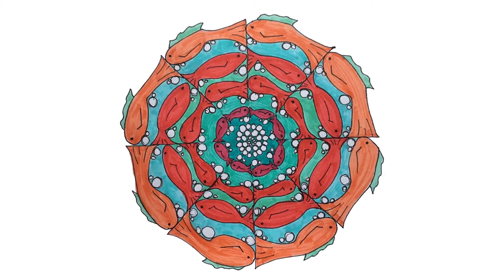Van spatbord naar deurhanger - mixed media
Hergebruik van afval: van spatbord naar deurhanger.

Materialen:
- 'spatbord'
- plaatjes uit tijdschriften
- ondergrond plaatjes (bladmuziek, oude boeken)
- mod podge
- acrylverf
- Stabilo 8046
- Treasure gold
- Lijm spray
- Transferfolie
- WC rol
- Gesso
- Schuurblok
- Kwast en schaar
- optioneel: letters
- Vernis
- Faber castell big brush wit
- Ranger Heat-it heat tool

Ik word niet betaald/gesponsord voor het noemen van namen van winkels of merken.